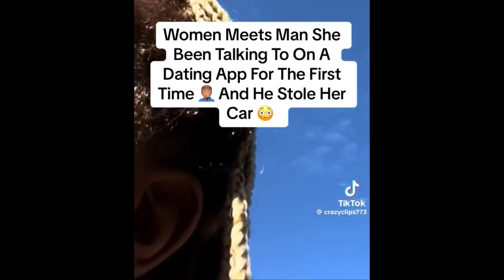Woman Gets Robbed In Broad Daylight CONFRONTS THIEF